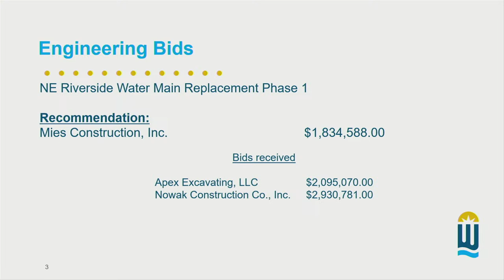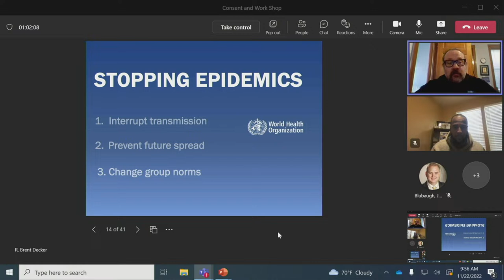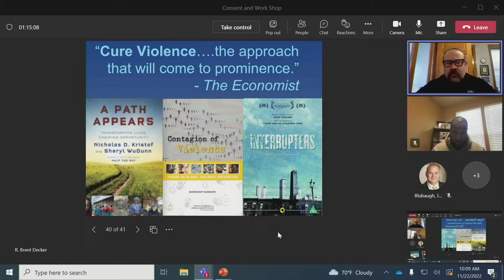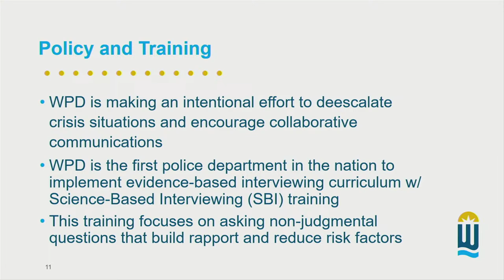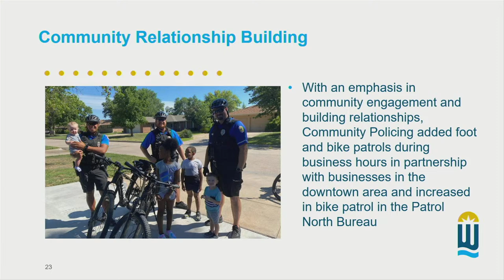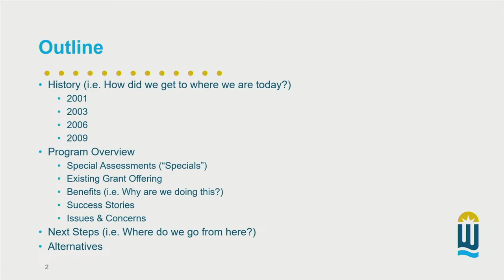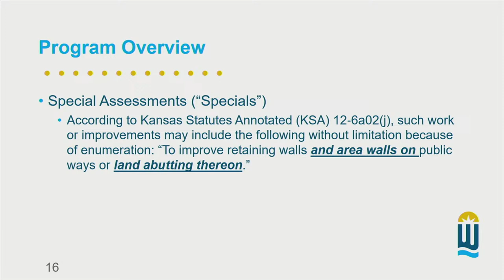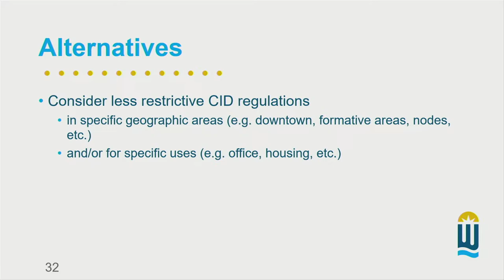Wichita City Council Workshop November 22, 2022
01:50 - Meeting begins
02:17 - Approval of Minutes
02:47 - Consent Agenda Items 1-19
11:07 - Board of Bids and Contracts
14:44 - Council Member Appointments and Comments
19:08 - Workshop Item - Violence Interrupter Program
48:21 - Workshop Item - Social Justice Initiatives Update
01:34:36 - Workshop Item - Façade Program Review